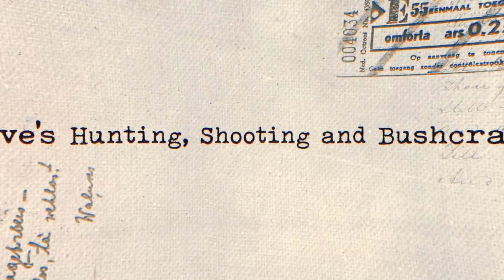Western Tennessee Wildlife Trail Camera Wednesday October 5, 2023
Welcome to this weeks episode of Western Tennessee Wildlife Trail Camera Wednesday. The action on the trail camara is down a bit but still some quality captures to share with you this week. Big bucks, hyper fawns, a rabbit, squirrel, raccoon, crow, and mourning dove round out the line up. Now grab a cup of joe and sit back, relax to the actions of a forest in western Tennessee. Dave and Lillie Out!

Trail Cameras
  Moultrie
  WOSPORTS G600
  Dsoon H8 WiFi
  Stealth Cam TS20
  CamPark TC09

My name is Dave and welcome to the property.

This channel is centered around a variety of activity based upon what currently going on in my small little corner of the world.
Videos range from:
  *Food plots development
  *Land clearing / reutilization
  *Hunting successes and failures
  *Shooting and firearm demonstration
  *Chainsaw saw milling
  *Basic bushcraft builds
  *Fishing
  ***And of course my Shichon companion named Lillie